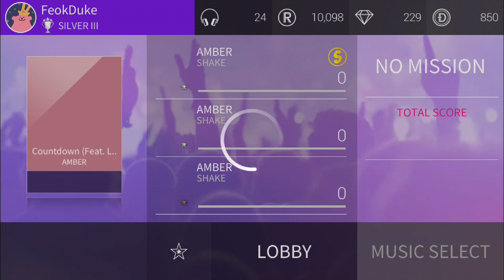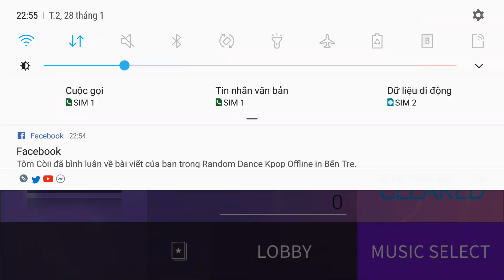Countdown (Feat. LDN Noise) - AMBER | HARD | SSL SM 28.01.2019